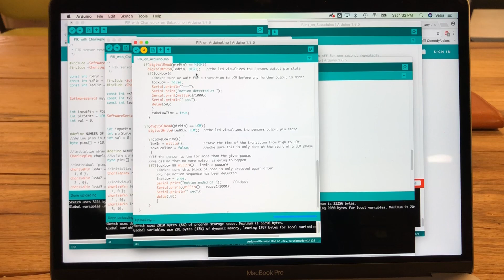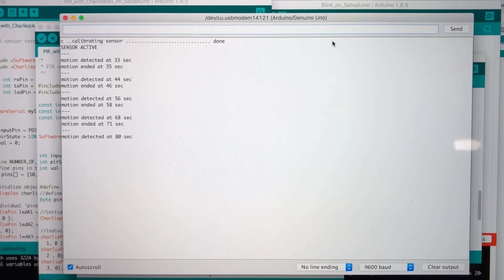Calibrating PIR Sensor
Program to calibrate the PIR sensor and then write "motion detected" in serial monitor when motion sensed and "motion ended" when motion no longer detected.